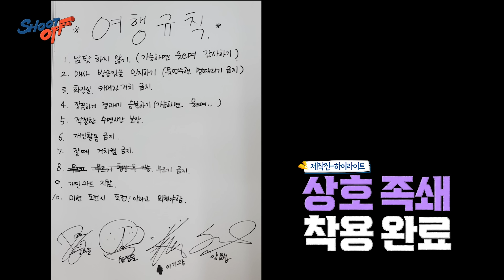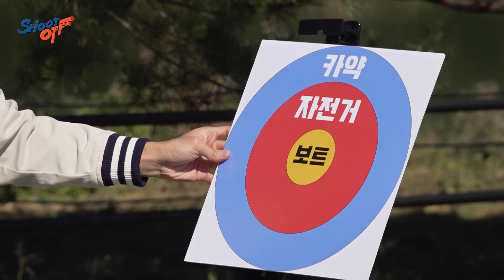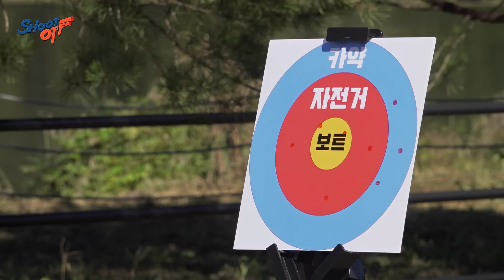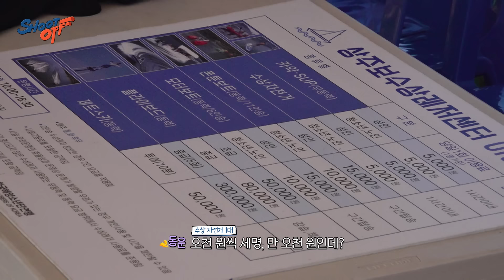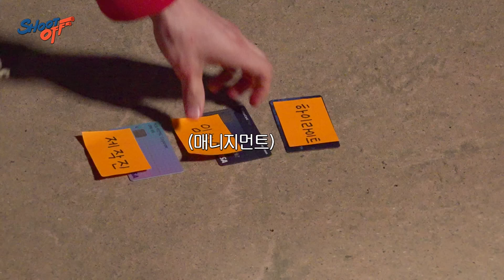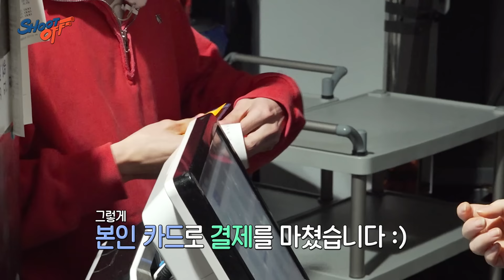[하이라이트의 슛오프] 상주 여행 EP.01 경천섬의 하이라이트 | Sang-Ju Ep.01 HIGHLIGHT in GyeongCheon Island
시작부터 오디오가 빌 틈이 없는 (그런데 이제 강박을 곁들인) 하이라이트 멤버들의 우당탕탕 상주 여행기 첫번째

'도전'을 외치지 않는 자, 보트를 탈 자격이 없으리.
즐거운 라이딩과 훌륭한 저녁상 이후에는 도파민 도는 게임이 기다리고 있다.
과연, 개카로 결제할 멤버는 누구?

* 하이라이트 여행규칙 *

1. 남 탓 하지 않기 (가능하면 웃으며 감사하기)
2. 매사 방송임을 인지하기 (묵언수행, 멍때리기 금지)
3. 화장실 카메라 거치 금지
4. 깔끔하게 결과에 승복하기 (가능하면 웃으며..)
5. 적절한 수면시간 보장
6. 개인활동 금지
7. 잘 때 거치캠 금지
8. 무르기 금지
9. 개인카드 지참
10. 미션 도전시 도전! 이라고 외쳐야 함